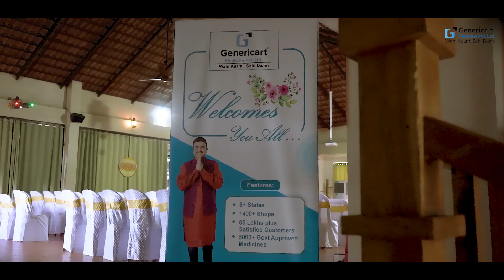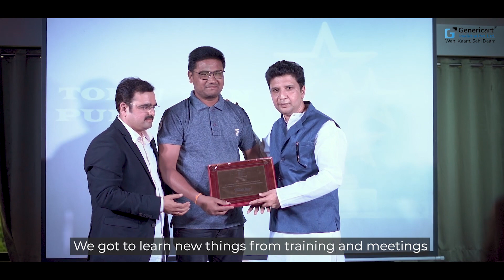Genericart DH & ZH Annual Meet 2022 Video by Pixel Blaze Filmworks | Corporate Video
Let's make your winning video marketing strategy!
       The first question we always ask our client is, Do you have a video marketing strategy? Are you aware of the impact of video marketing? Almost 90% of business owners are not aware of videos marketing & importance of the presence on YouTube, Instagram, Facebook, Linkedin & even on TikTok. Don’t worry, We are here to help you. We have tons of video production options for your business. We are really excited to work with you!

       We have tons of video production options for your business, like Corporate video to tell everything about your business in the cinematic experience, Animated explainer video to cover everything about your business, service & product in animation, TVC emotional or funny video content to increase your brand value, product videos to explain the features of the product, how to use & installation videos & so on.